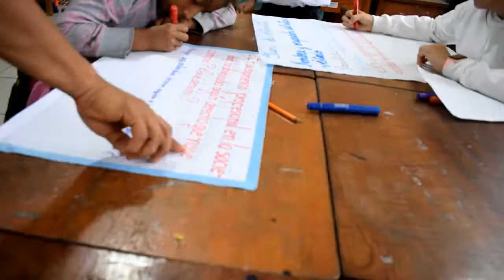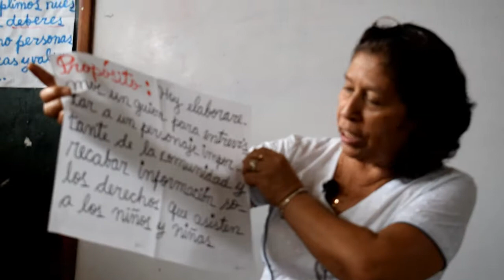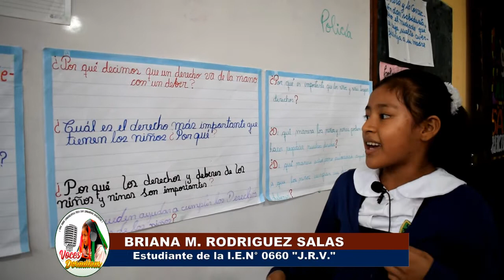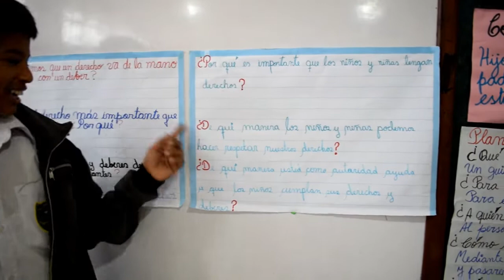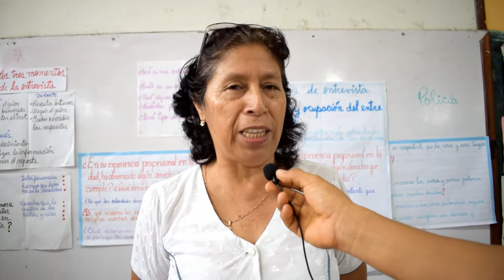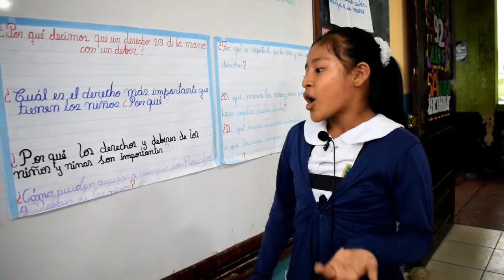I.E.N° 0660 "J.R.V." SISA LETRAS VIVAS DORADINAS